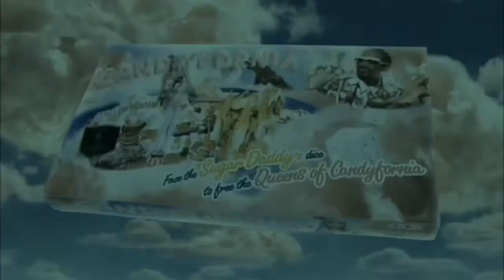Katy Perry - Videoremix 🌿💚🌿